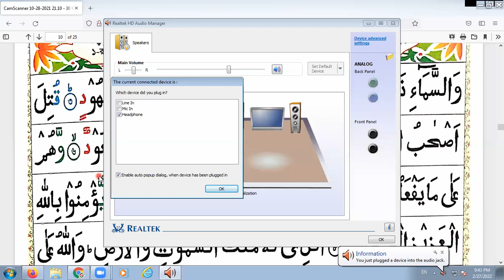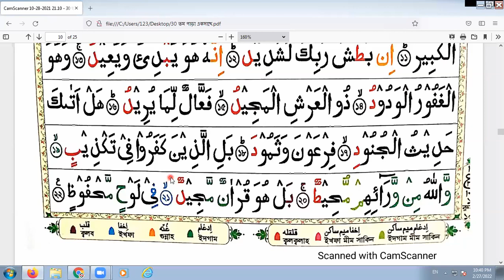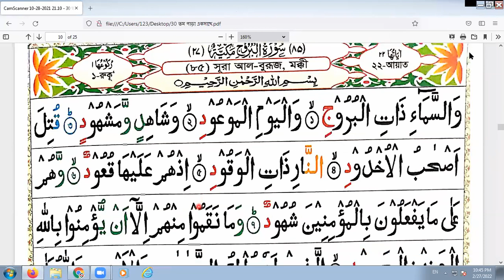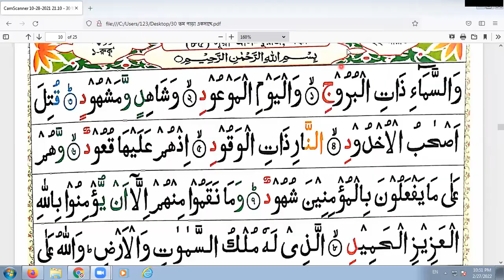নাজেরা ক্লাস - ১০ সূরা আল বুরুজ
বানান করে শুদ্ধ উচ্চারনে কুরআন পড়তে শিখুন। সরাসরি ক্লাসে অংশগ্রহন করতে আমাদের সাথে যোগাযোগ করুন।